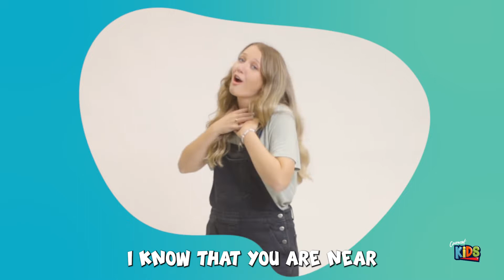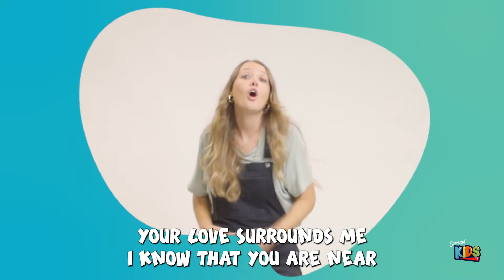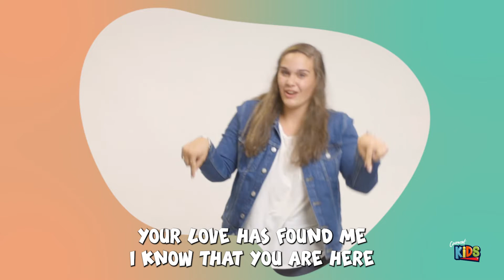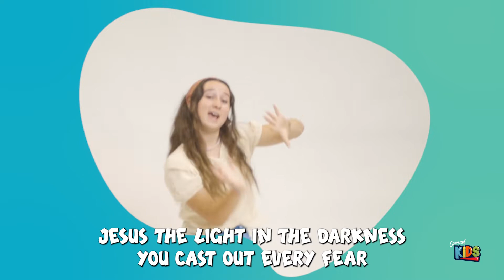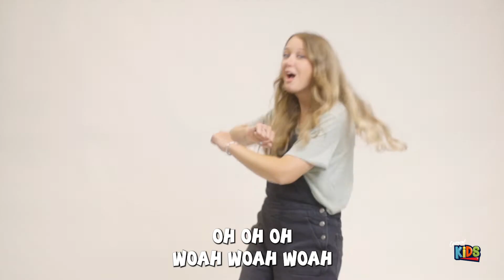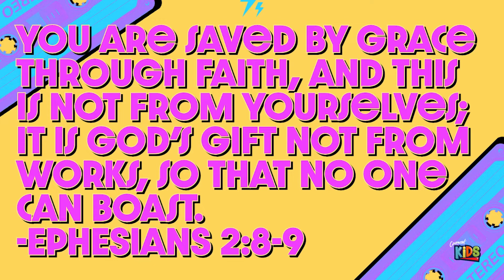Covenant Kids | Jesus and the Doubter